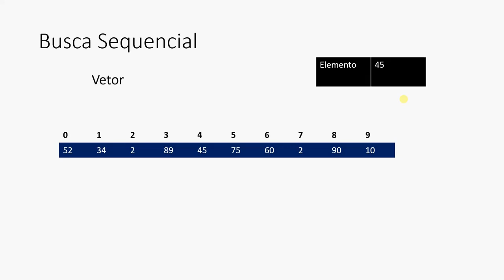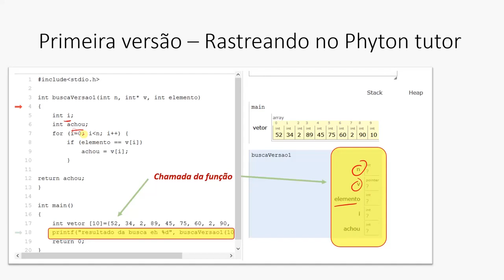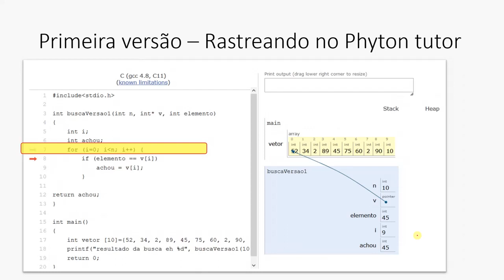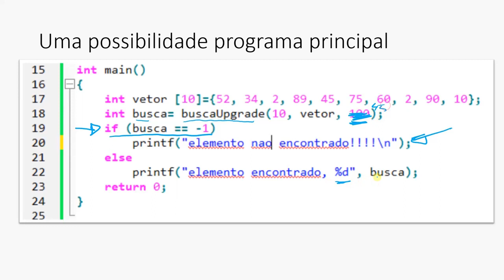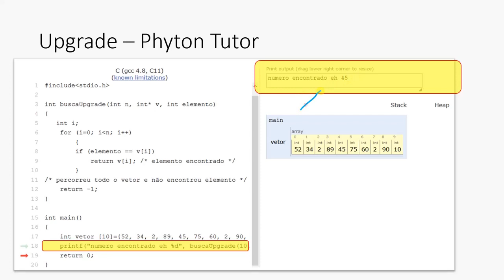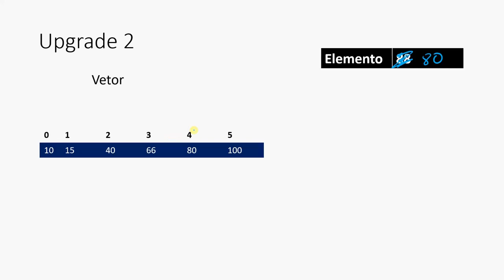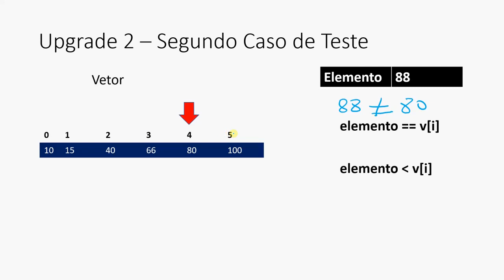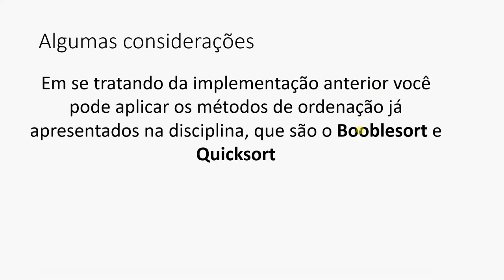Estrutura de Dados - Busca Sequencial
ESTRUTURA DE DADOS - BUSCA SEQUENCIAL➡️  Como fazer uma busca linear em um  vetor 🤯

Neste vídeo, eu explico como fazer um algoritmo de busca sequencial ou linear em um vetor e apresento estratégicas para deixar essa busca mais eficiente.   😎 Vem comigo aqui!

 Detone em Ciência da Computação !